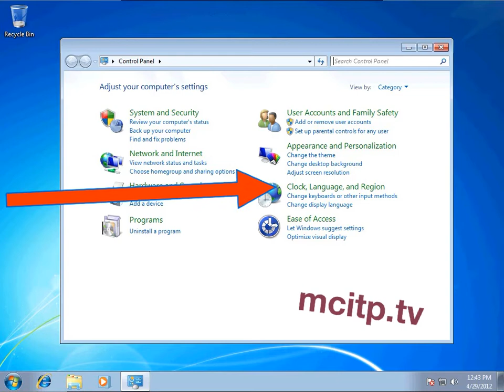how to change windows 7 Region and Language format to French (Switzerland)